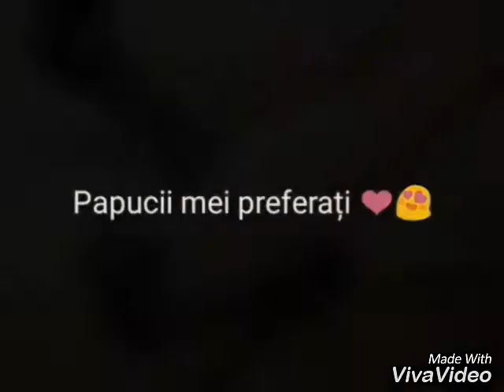Papuci cu toc .La 50 like pun următorul video cu ce vreți voi.